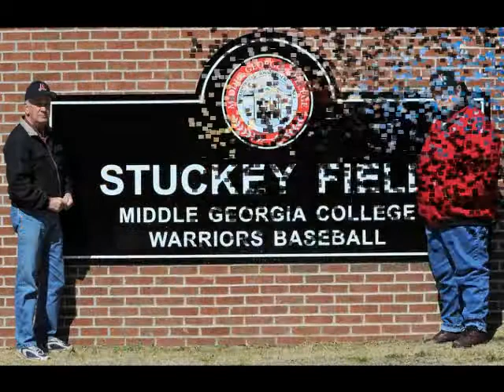Middle Georgia College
A short video of all MGC has to offer~ i in no way own the rights to these pictures or songs. please enjoy